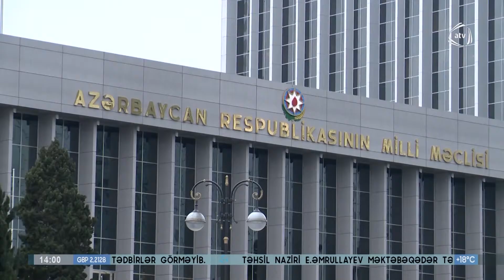Milli Məclisin komitələrinin Şuşada keçiriləcək iclaslarının qrafiki hazırlanıb